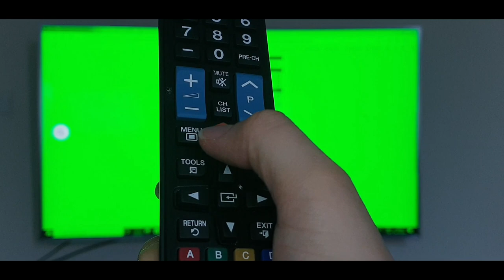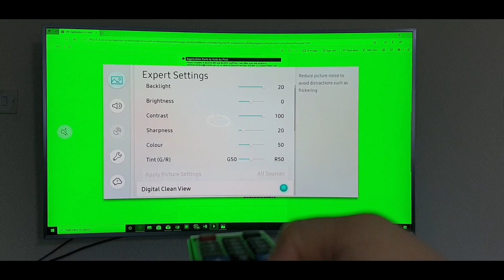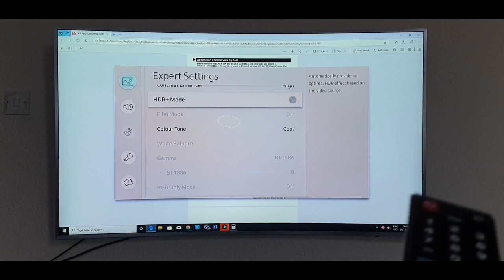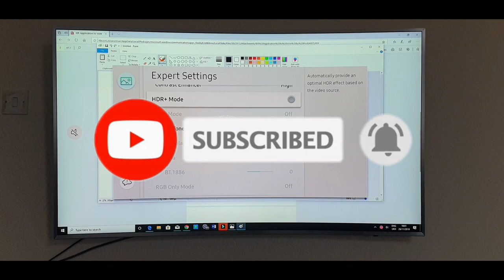How to fix green screen on Samsung smart TV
Hi, this video will show you how to get rid of the green screen that comes up on Samsung smart TV. you can also use this method to get rid of the GREEN SCREEN other brands like Sony, Toshiba, etc.
I would appreciate it if you took a minute on your precious time and visited my new channel which is Cooking Time & Natural Remedies.